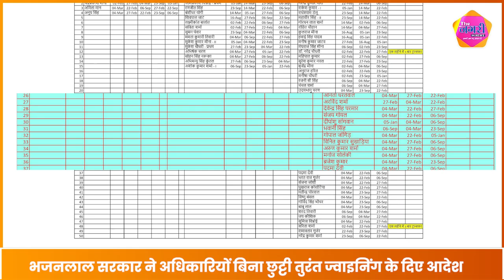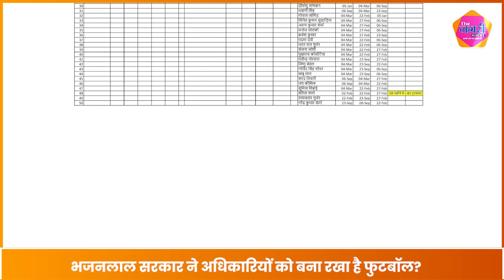1 महीने में RAS अधिकारियों का 3 बार Transfer होने पर भड़के Govind Singh Dotasara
About this video :1 महीने में RAS अधिकारियों का 3 बार Transfer होने पर भड़के Govind Singh Dotasara